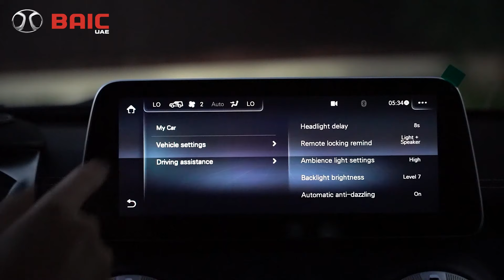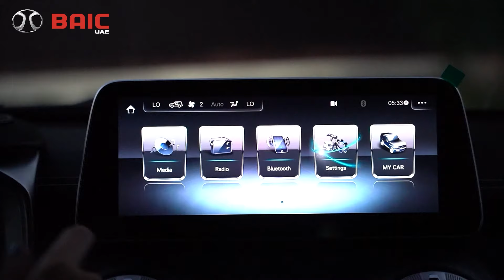5 Reasons why we Should buy BAIC BJ40 PLUS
Check out the all-new 2023 BAIC BJ40 S interior and exterior Full HD to feast your eyes on how stunning it really is.